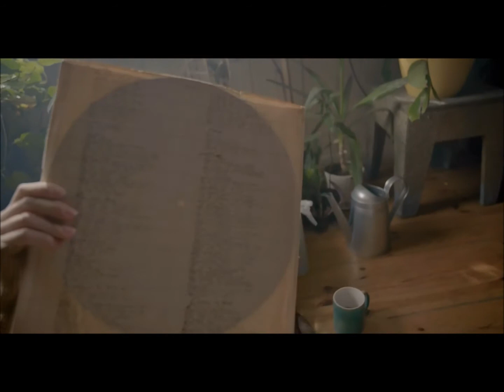Real Love (Lennon) - Dani Torreño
Beatles cover

Dani Torreño - Vocals
Piano - Tom Odell
Video by KoolShooters mixed by Dani Torreño